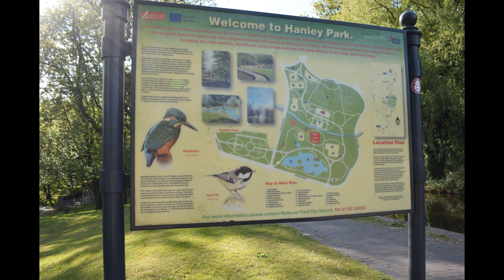hanleypark stokeontrent uk . jonnyeaston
HANLEY PARK, Stoke-on-Trent, was designed by Thomas H Mawson, who was becoming established as one of England’s leading landscape designers, and this public park opened in 1897 and is designated as Grade II. This Public Park is open 24 hours.

Please Support the 1234onlykidz Channel!

Much Love from 1234onlykidz.

Song  : Play Pals
Artist : Jonny Easton